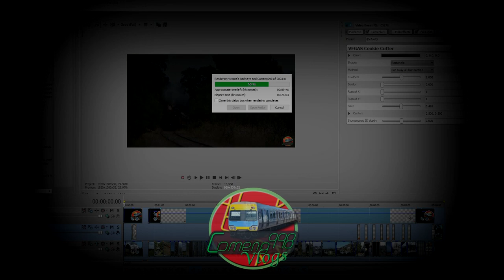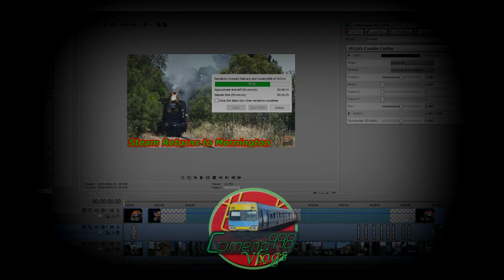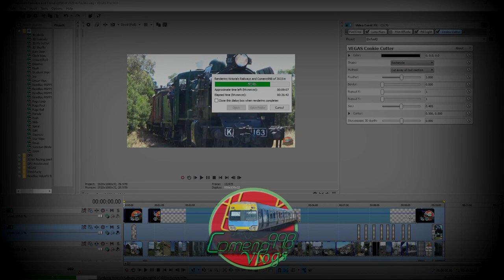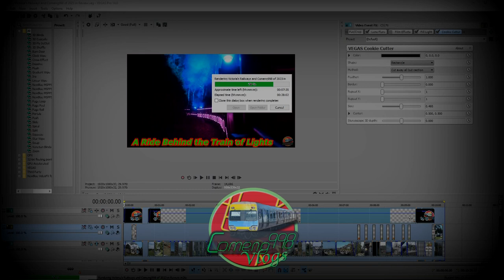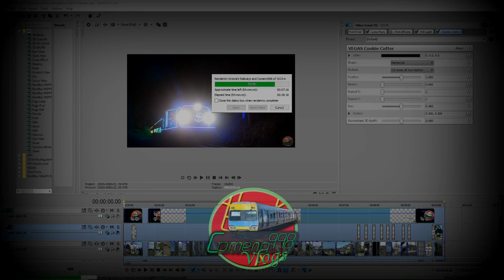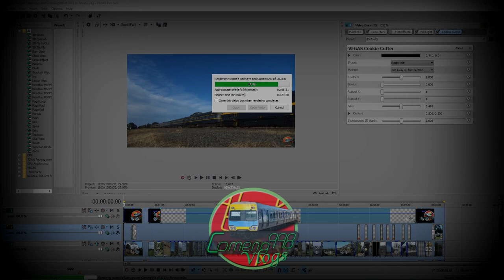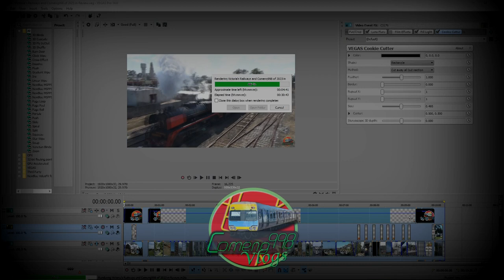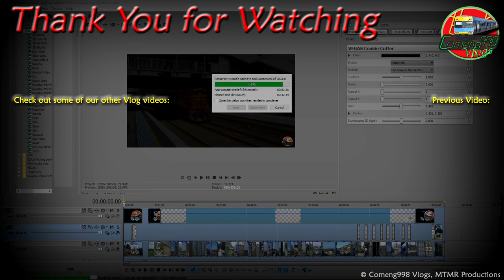Comeng998 Bi-Monthly Vlog #34 - DEC 2023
Comeng998 Bi-Monthly Vlog #34
December 2023

Next one is due on the 29th of February, 2024.